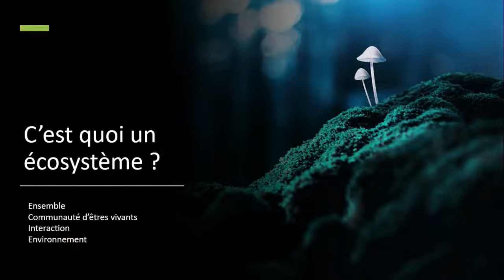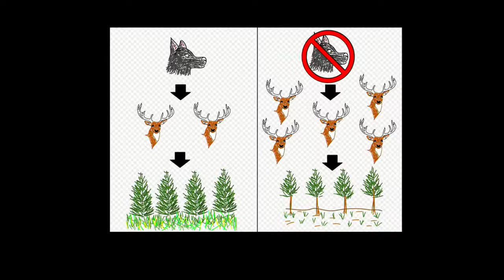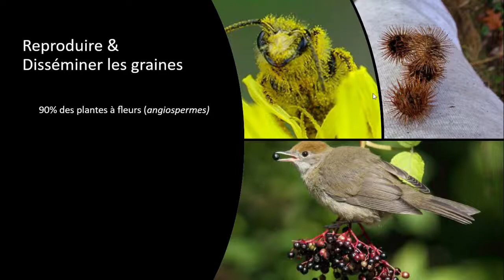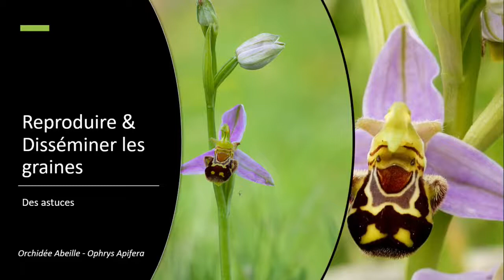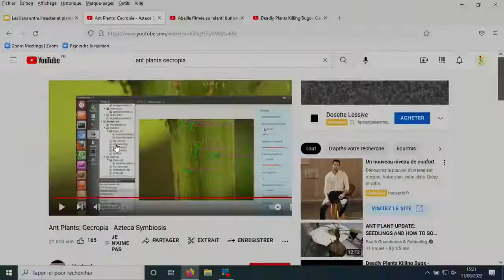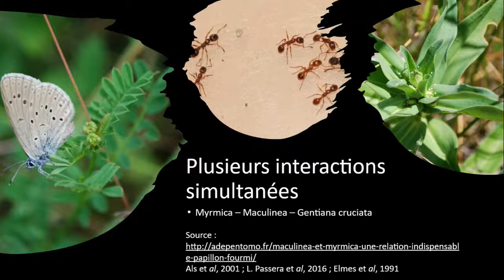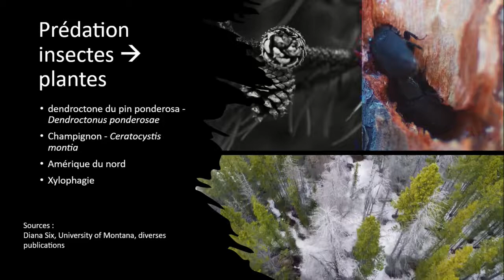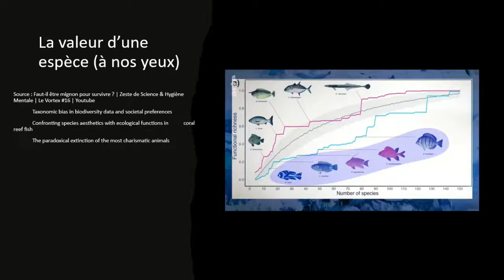Insectes Et Plantes, pour le meilleur et pour le pire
La diversité du vivant fascine, mais nous pensons plus rarement aux nombreuses interactions entre plantes, animaux, champignons et autres règnes. Ici, nous allons explorer les liens qui unissent plantes et insectes : Squat, coopération, manipulation et bien d’autres, pour le meilleur et pour le pire !

La plupart des sources sont visibles sur les diapos de la présentation, incrustées dans la vidéo.

Conférence animée par Yan Parent, formateur et consultant autour des questions de reconstruction écologique, économique et social.